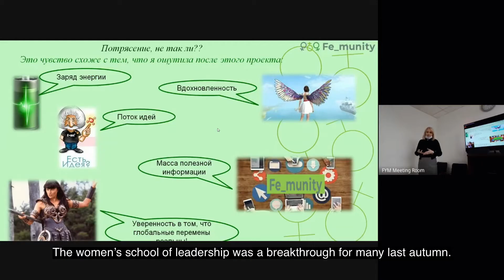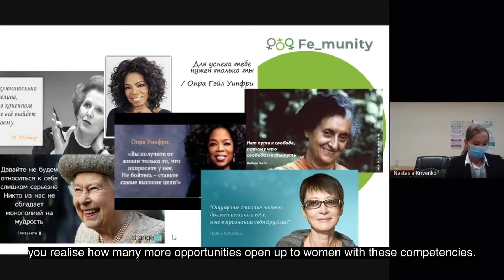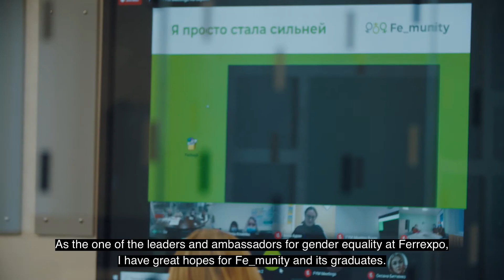Fe_munity EN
To mark International Women’s Day, Ferrexpo has released this short film showcasing our new initiative to promote future female leaders as we strive towards a goal of 25% female representation in managerial roles by 2030.
The “Fe_munity” programme brings together 72 women identified as potential future leaders to create a high performance community which inspires women to go after their goals.